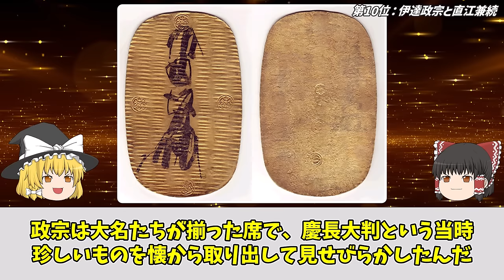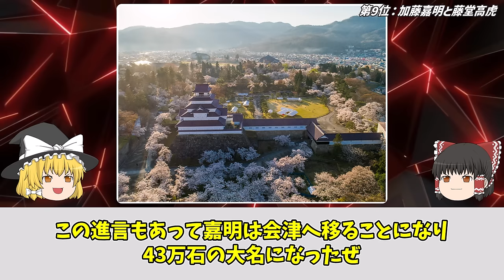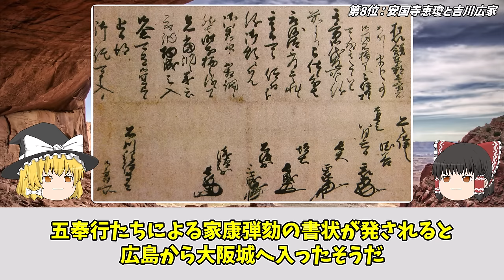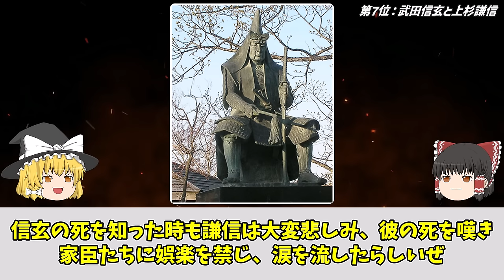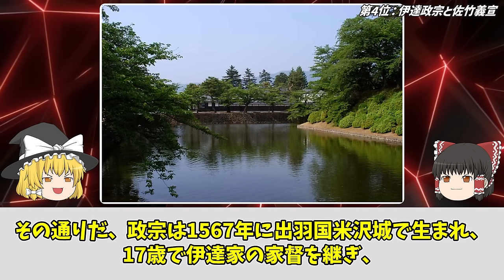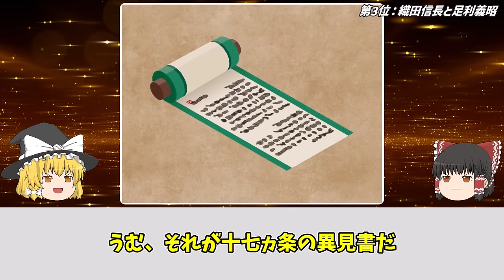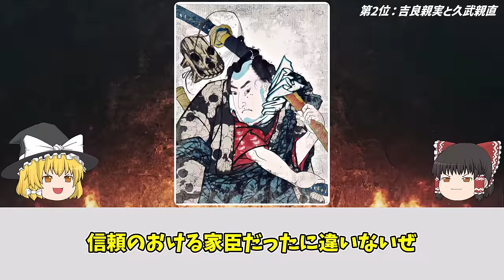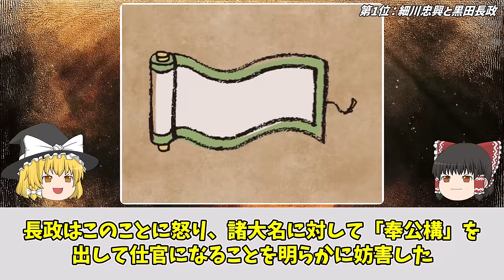【ゆっくり解説】犬猿の仲だった戦国武将ランキング